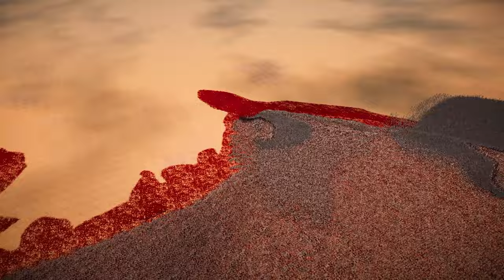Can 10,000 Masked Evil shinobi defeat 1,000,000 zombies? Who will win this battle? Let's see! UEBS2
Hello everybody on the "RTS Battle Simulator" channel! In this battle, 10,000 Masked Evil shinobi face off against a massive horde of 1 million zombies! Who do you think will win? Let the battle begin!
Write what you liked and disliked most about the video so I can make it better. How do you like the results of the battle?